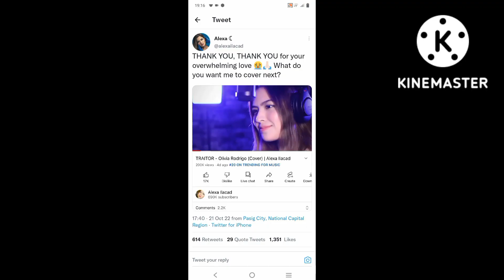215 K VIEWS 5DAYS SIKAT NA VLOGGER/ SINGER NAG REACT SA COVER SONG NI ALEXA